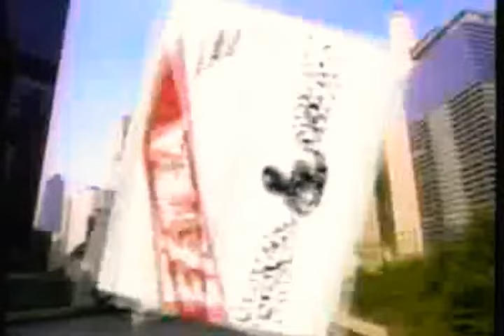Siskel & Ebert (1995): Get Shorty, Now and Then & Mallrats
0:00 intro

0:52 Get Shorty: 👍👍

5:19 Now & Then: 👎👎

8:27 Mallrats: 👎👎

11:00 Special report of 3 movie stars:
Nicole Kidman
Brad Pitt
Sandra Bullock

20:10 The reviews